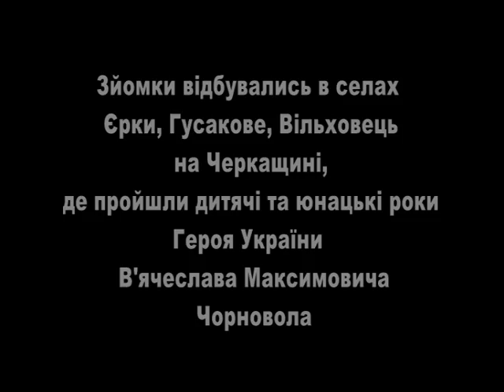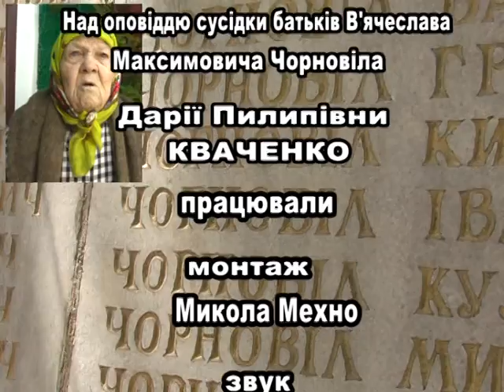Отакеє моє життя Голодомор Трикутник Чорновола 1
Отакеє моє життя Голодомор Трикутник Чорновола Частина 1

Зйомки відбувалися у селах Єрки, Гусакове, Вільховець на Черкащині, де пройшли дитячі та юнацькі роки Героя України В'ячеслава Максимовича Чорновола

Над оповіддю сусідки батьків В'ячеслава Максимовича Чорновола Дарії Пилипівни Кваченко працювали:

монтаж Микола Мехно
звук Ігор Тимощук
режисер Віталій Герасимлюк
автор-оператор Борис Ревенко

В кінооповіді звучала «Пісня про Сталіна» музика Л. Ревуцького, слова М. Рильського. Співає капела «Думка», 1935 рік

Луцьк 2012